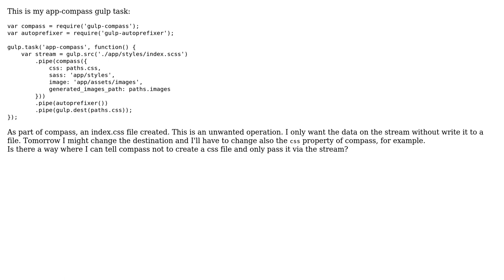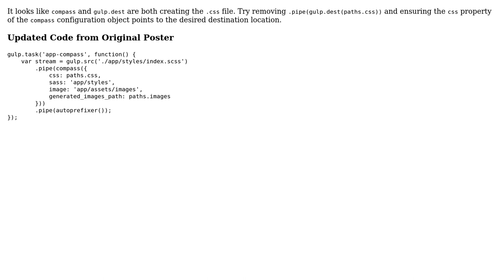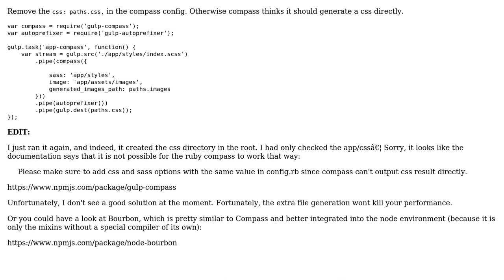gulp compass creates an unwanted file instead of using only stream (3 Solutions!!)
gulp compass creates an unwanted file instead of using only stream

With thanks & praise to God, and with thanks to the many people who have made this project possible! | Content (except music & images) licensed under CC BY-SA | Music | Images & others | With thanks to user ttback user nils user Naor user losthorse and the Stack Exchange Network Trademarks are property of their respective owners. You are responsible for your own actions.